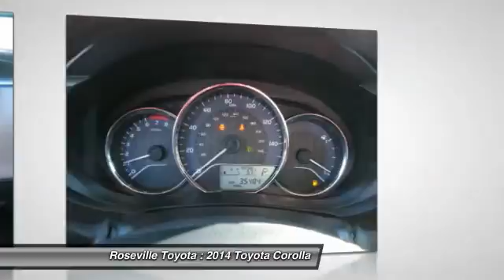2014 Toyota Corolla Roseville CA 119727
2014 Toyota Corolla

Roseville Toyota
700 Auto Mall Drive

Certified  Toyota Certified. Ride is as cool as a cucumber. Dutiful dials and dash. Previous owner purchased it brand new! Want to save some money  Get the NEW look for the used price on this one owner vehicle. Toyota Certified Pre Owned means you not only get the reassurance of a 12mo 12000 mile Comprehensive warranty but also up to a 7yr 100000 Mile Powertrain Limited Warranty a 160 point inspection reconditioning 1yr Roadside Assistance trip interruption services rental car benefits and a complete CARFAX vehicle history report. It's a peach! A great ride ...great gas mileage...what a great deal!